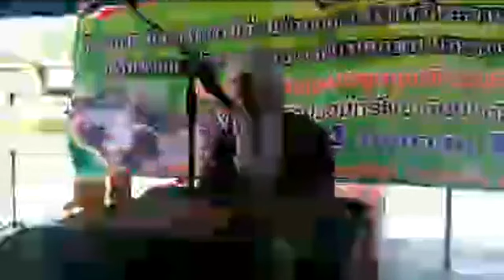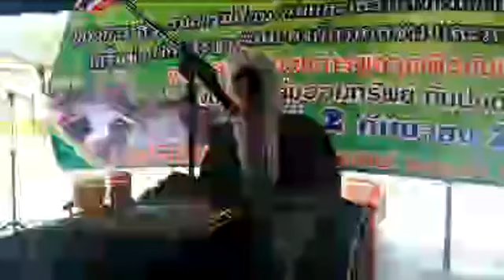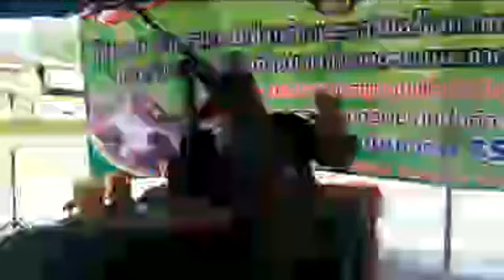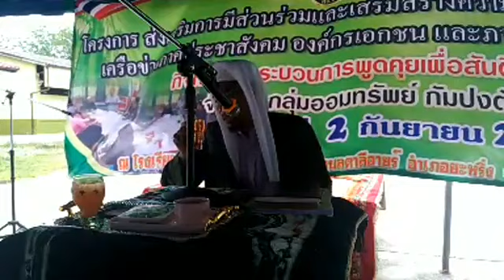ณ.รร.บ้านตาลีอาย์ นัดตันหยง ดาลอ 02/09/2018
โดย..บาบอมัง ปอเนาะบือแนราเมาะ